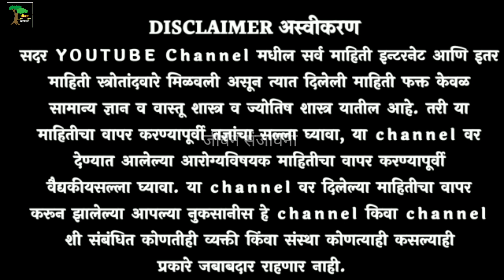सततची डोकेदुखी गरम गरम प्या घरगुती उपाय ! dokedukhi var gharguti upay, dokedukhi var upay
डोके जड होण्याची कारणे
डोकेदुखी
 डोकेदुखी वर घरगुती उपाय डॉक्टर स्वागत तोडकर
 डोकेदुखी वर उपाय
डोके जड होणे चक्कर येणे
डोकेदुखी उपाय
 डोके दुखणे
डोकेदुखी चक्कर येणे
dokedukhi var upay dr swagat todkar
 doke dukhane upay
 doke